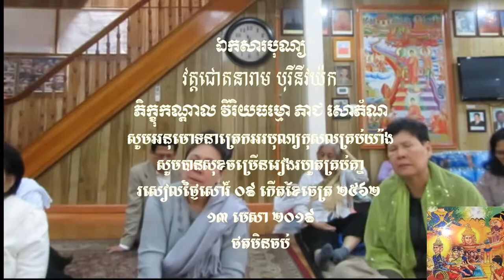ធម្មីកថា បុណ្យចូលឆ្នាំថ្មីប្រពៃណីខ្មែរ ឆ្នាំកុរ ឯកស័ក ២៥៦៣ ព្រឹកថ្ងៃសុក្រ ០៩ កើតខែចេត្រ ២៥៦២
🗽🗽🗽ធម្មីកថា ការឲ្យពរពិតជាបានមែនទេ? ហេតុអ្វីបានជានាំគ្នាប្រារព្ធធ្វើបុណ្យចូលឆ្នាំ? ថ្ងៃទី ០១ ព្រឹកថ្ងៃសុក្រ ០៩កេីតខែចេត្រ ២៥៦២ / ១២ មេសា ២០១៩ សូមអនុមោទនាបុណ្យកុសលគ្រប់យ៉ាង សូមបានសុខចម្រេីរៀងរហូតគ្រប់គ្នា🗽🗽🗽